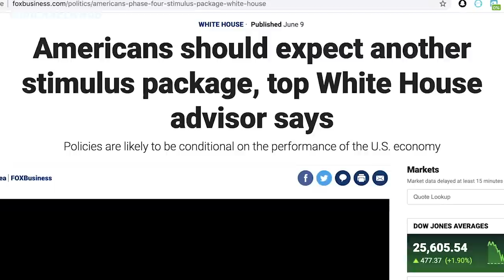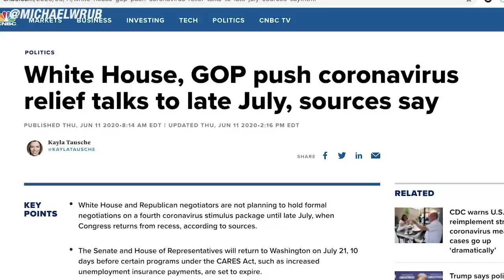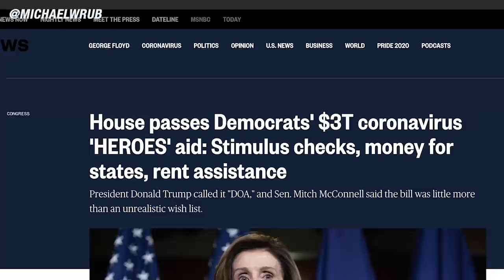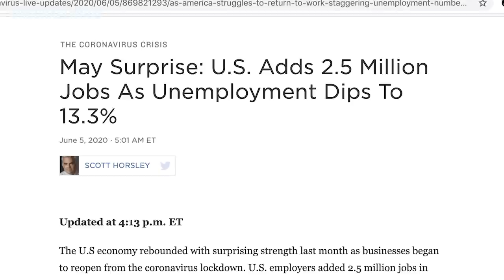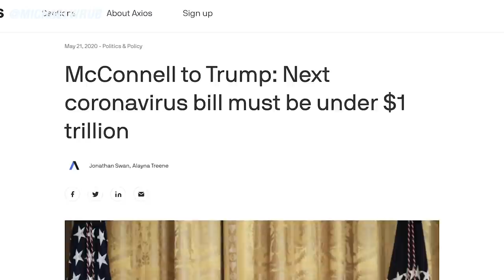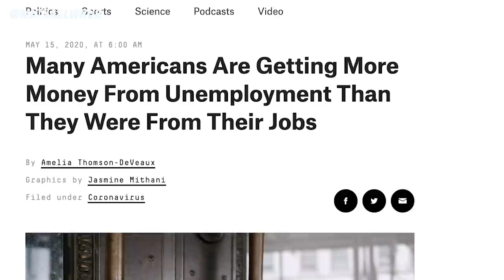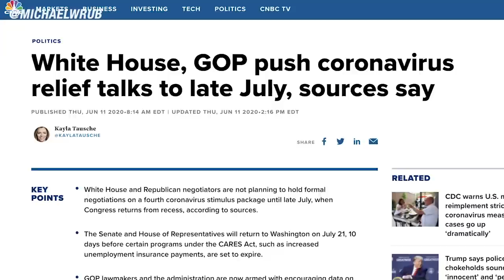NEW Stimulus Package NOW Guaranteed | Saturday, June 13th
Lets's talk about the second stimulus package update for Saturday, June 13th.✅Join The Power Of Finance Investor Group

Kevin Hassett, the White House economic advisor aid on the WSJ at Large was asked specifically “do you think we need another stimulus package right now." Absolutely, 100 percent, there will be another stimulus bill of some sort," "The question is what shape will it take." Hassett pointed out the administration wants to take stock of how the previous three stimulus programs have performed before making any decisions on a fourth.

He said there are a list of things that the White House believes are necessary to be included I the next package to help the economy take off. One of those things is liability protections to protect small business owners from getting sued. He says that there are a lot of things they believe need to happen but the situation is evolving so rapidly that it would be unwise to have a stimulus bill as large as the one the house proposed now. “Our view is we need to collect data from now until the end of July, assess the situation on the ground and then have a targeted bill," he explained. He said they will definitely support a second stimulus bill of some kind as Steven Mnuchin said the other day.

He added this "targeted" bill will be aimed at those industries that have struggled the most because of the virus lockdowns. “The president stated that we’re probably going to have to have some targeted help for the travel and leisure industry because that’s the hardest hit, and it’s going to be slowest to come back." He also mentioned how there are “Other pockets like that might emerge in July that we see that might require some targeted policies and we’re studying it."

Hassett indicated the White House is also considering giving financial assistance as an incentive to get the unemployed to return to the labor force. “When somebody goes back to work, they might have a lot of costs associated with that, they’ve got to find child care and so on," he noted. "And if we’re, say, on the hook to pay unemployment for another 20 weeks if you give someone an incentive to get back to work sooner, then you can actually save the taxpayers money and help the person get back to work. So, it’s definitely something we’re studying."

He said with the data moving forward specifically the June unemployment report, “Hopefully the surprises will continue to be on the upside." “Right now the models are not working very well and what we need is somebody who has the instinct of running lots of businesses to help guide us through this, and that’s what the president is doing.”